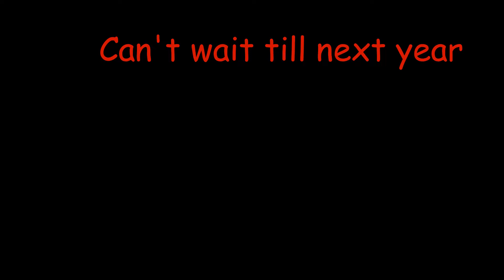2019 Ankona Boat Owners Tournament Mosquito Lagoon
Team Miller at the 2019 Ankona Boat Owners Redfish Tournament
in the world famous Mosquito Lagoon.